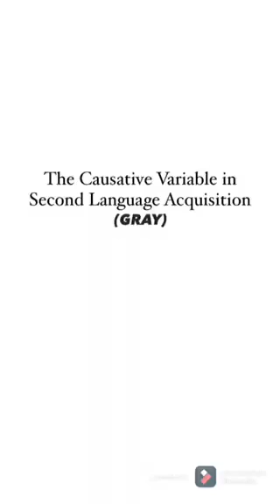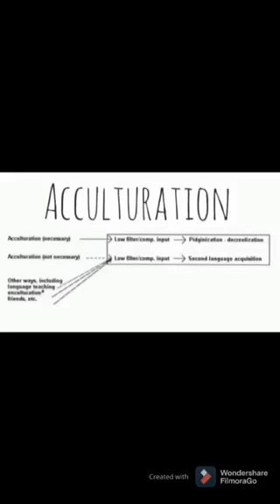EL59 Unit V- Topics 3-5: Exposure to variables (L2 Acquisition), Age and Acculturation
Group Reporting (BSE1- English)